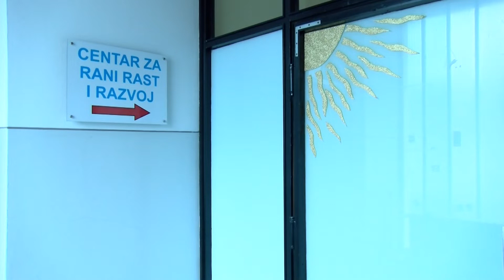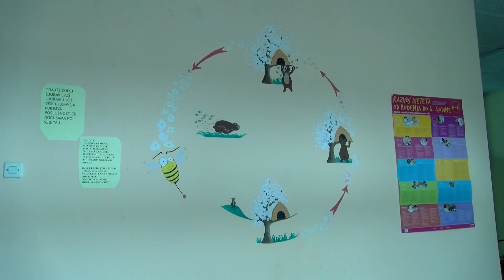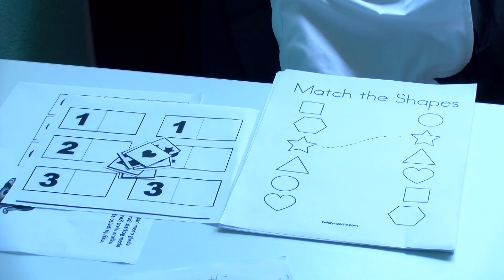ISTRAŽILI SMO : KOD 30% DJECE PREDŠKOLSKOG UZRASTA PRISUTAN POREMEĆAJ GOVORA